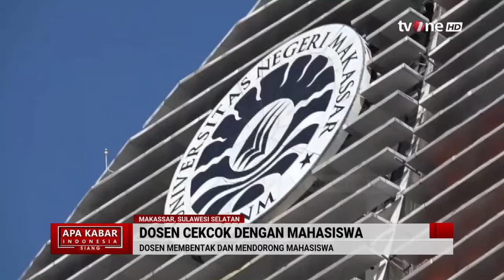Kritik Kebijakan Kampus, Dosen Cekcok dengan Mahasiswa | AKIS tvOne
AKIS, - Kritik Kebijakan Kampus, Dosen Cekcok dengan Mahasiswa | AKIS tvOne

Beredar video seorang oknum dosen Universitas Negeri Makassar (UNM) mendorong dan membentak salah satu mahasiswa saat adu mulut. Lalu tak lama kemudian, dosen tersebut membentak dan mendorong mahasiswa yang berbaju hijau. Mahasiswa berbaju hijau sempat mengaku dirinya bukan calo.

AKIS01
GUS01
UK01